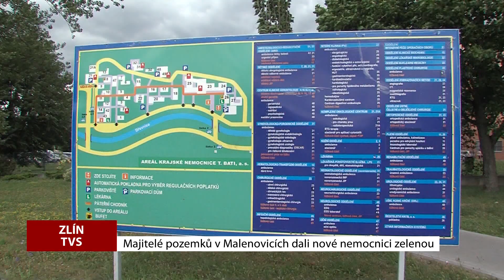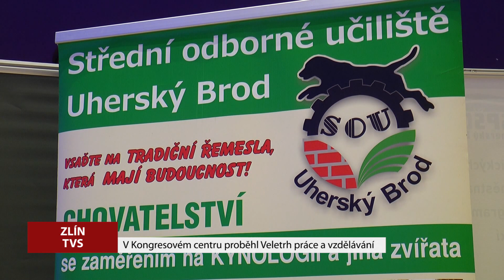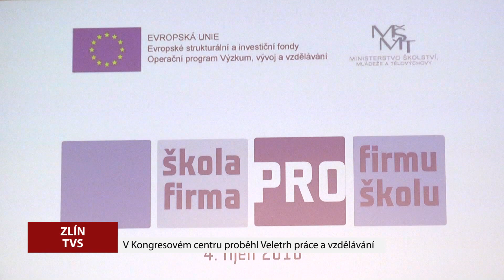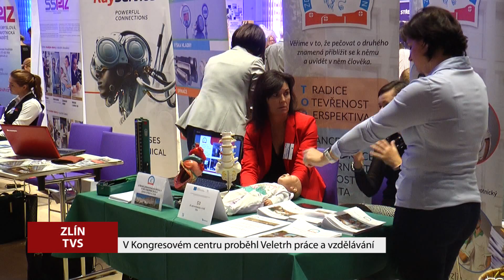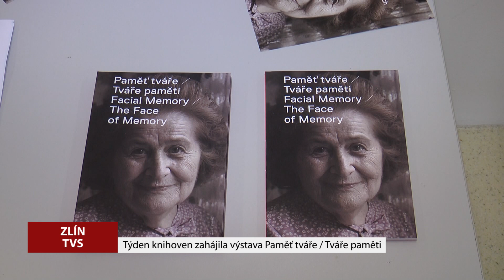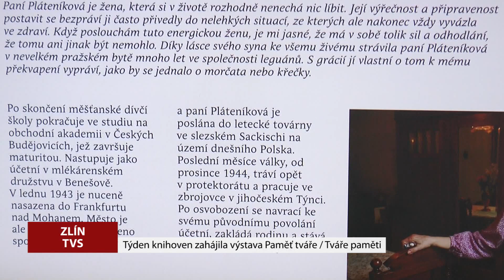TVS: Zlínský kraj 6. 10. 2018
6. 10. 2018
Zlínský kraj chce postavit novou nemocnici / Radní schválili nový dotační program  / V Kroměříži se konala konference pro seniory / Kongresové centrum patřilo veletrhu pro studenty / Týden knihoven ovládl Zlín / Hulín oslavil tradiční hody